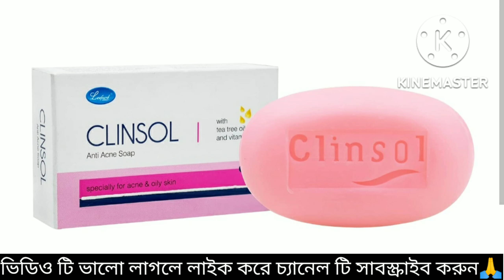Clinsol soap | clinsol soap uses | clinsol soap review in bengali | anti acne soap@rightmedicine96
clinsolsoap review By Rightmedicine. In this video Rightmedicine talks about clinsol soap uses,Dosage & side effects. Learn about clinsol soap uses and dosage & side effects in bengali.

Hallo bondhura right medicine channel e apnader sagatam. Bondhura ajke ami alochona korbo clinsol soap niye. Bronomukto thok pete ai clinsol soap babohar korte paren. Bondhura ai sabaner kaj ki? Babohar ki vabe korben? Ta janar jonno video ti sompurno dekhun. Abong notifications ghonta ta on kore rakhun, aro notun notun medicine somporke video dekhar jonno. Bondhura ai clinsol saban ti manufacture koreche leeford healthcare Ltd. Ati 75 gm bar paua jai jar dam mattro 75 taka. Ai sabaner moddhe ache triclosan abong tea tree oil, vitamin e. Bondhura ai clinsol sabanti akti anti acne soap ja amader mukher brono ke valo korte sahajjo kore . Ai clinsol sabane royeche triclosan abong tea tree oil ja antibacterial hisabe kaj kore. Brono sistikaari o onnano jibanu ke mere fele. Abong vitamin e amader thoke pusti jogai o thok ke sundor kore tole. Ai clinsol akti antiseptic saban abong anti brono saban hisabe babohito hoi . Bondhura ai saban babohar ki vabe korben ta jannbo. Prothome ai clinsol sabanti Valo kore mukhe lagiye nite hobe, Abong aste aste masag korte hobe Ak theke dui minit porjonto. Tarpor jol diye duye nite hobe. Ai clinsol sabanti dine dubar babohar korben, valo fol pawar jonno. Ai saban ti jader oily skin sudhu tara babohar korben. Bondhura video ti valo lagle akti like korben, porer video ti kon medicine niye dekhte chan ta comment korben. Video ti ses porjonto dekhar jonno apnake osonkho dhonnobad.